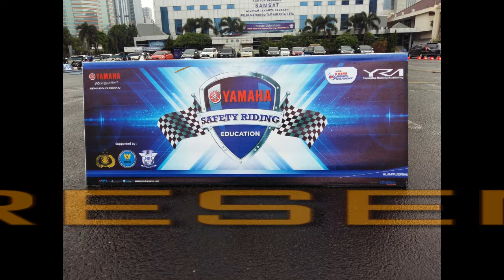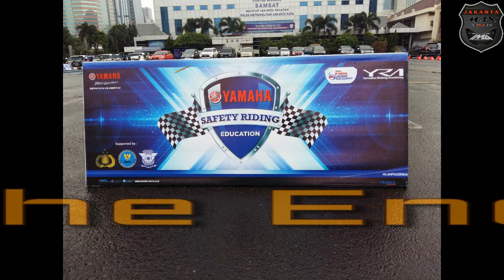Jakarta Max Owners, The Teory of Safety Riding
Activity of Jakarta Max Owners member is motorcycle event